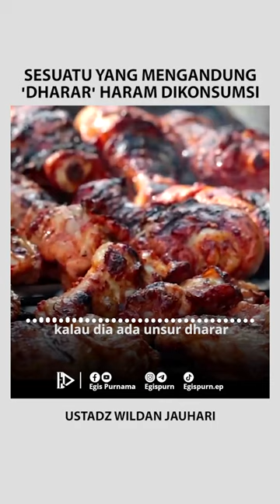LARANGAN MAKAN DHARAR